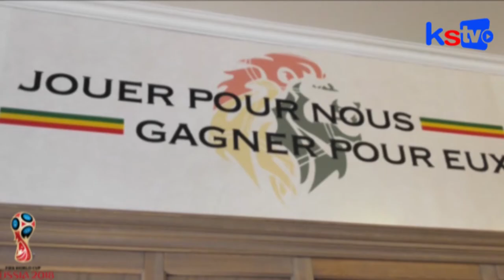l'Actualité des lions *KALUGA* la ville qui va accueillir l'équipe national du sénégal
BIENVENUE SUR LA CHAINE KAAY SETAAN TV. La chaine des jeunes. Kaay Sétaan TV La Jeunesse Autrement